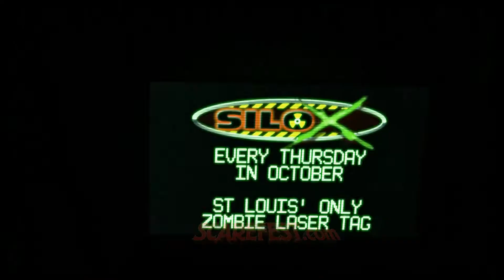Zombie Laser Tag Hunt The Walking Dead Zombies Live Experience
Kill the walking dead, every zombie, anything that moves to save your life!  Are you ready for a live zombie experience?